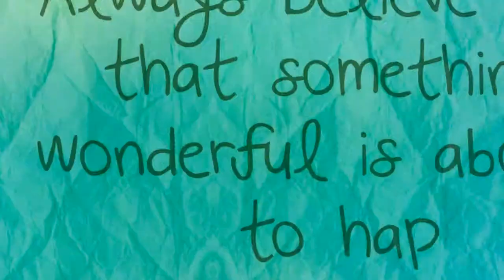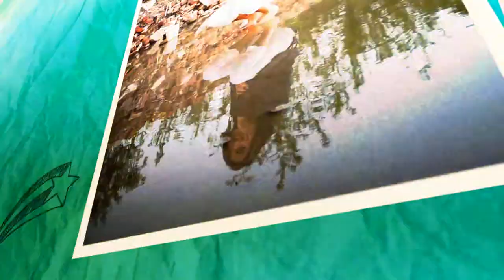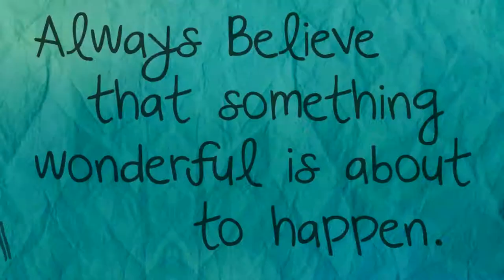Jana Hurdis Washington High School Senior 2015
Central Illinois High School Senior Photography